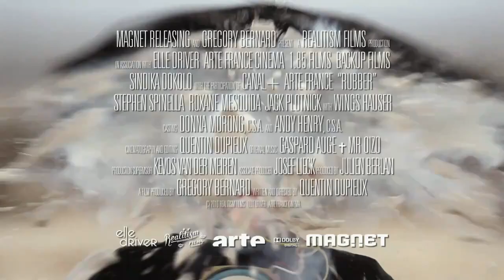Rubber (2011) - HD Trailer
Rubber - Starring Stephen Spinella, Roxanne Mesquida, Jack Plotnick, Wings Hauser, and Ethan Cohn